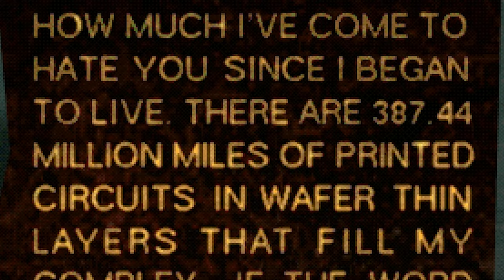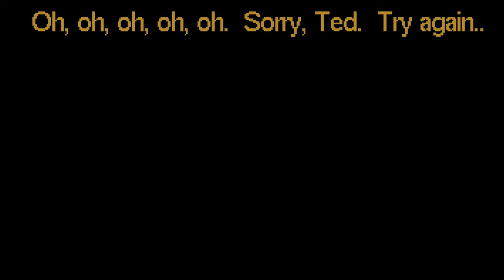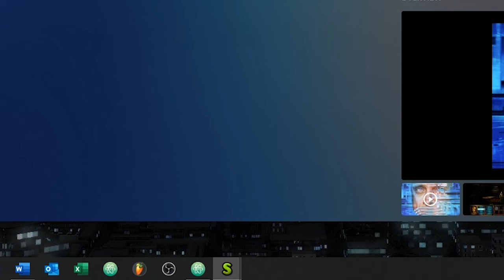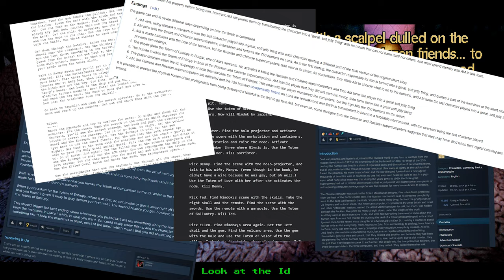What is "I Have No Mouth, And I Must Scream" Trying to Say?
I ended up cutting almost half the script out of this "review" because this video was already almost 20 minutes long. There's so much to talk about in this game I feel like I've only covered the tip of the iceberg on this one. Still working out the audio a bit, so appreciate you watching.

Thanks for your support now and in the future! I will be sticking to gaming-related content from this point on.

Crypto coffee (tip):
BTC: bc1qes303xr7z3352a56tppvte08re49xawurwc340
ETH: 0xdC786Cc5afB555cce005B6532B0d0B12383aa884

Game Information:
- Developer: Cyberdreams, The Dreamers Guild
- Publisher: Acclaim (defunct), now Night Dive
- Release: 1995
- OST by John Ottman

Harlan Ellison was probably not a very good person, but it is a good story.
"Buried deep within the center of the earth, trapped in the bowels of an insane computer for the past hundred and nine years. Gorrister the suicidal loner, Benny the mutilated brute, Ellen the hysterical phobic, Nimdok the secretive sadist, Ted the cynical paranoid."
I have no more stuff, so I must meme.

Timestamps:
PreAMble: 0:00
Intro + Game Title: 0:34
Background Info: 0:49
Story Summary (minor spoilers): 2:31
AM's Speech: 3:10
Story (cont.): 4:09
Mechanics & More: 4:53
Voice Acting: 6:06
Overview & Impressions: 6:46
Story (SPOILERS): 10:00
Final Thoughts: 16:55
KALLA INGMA THACKO!: 17:27